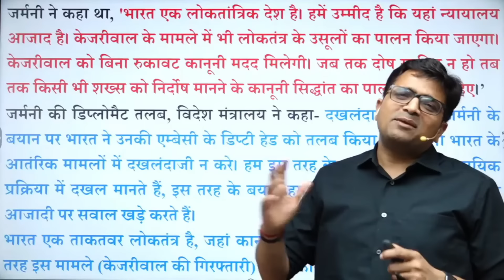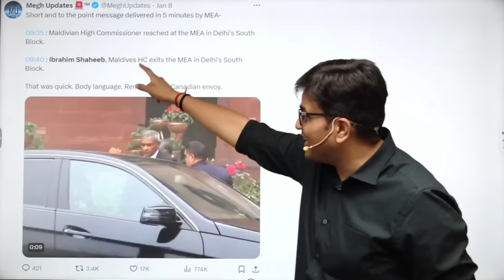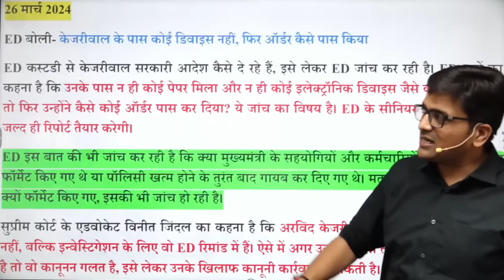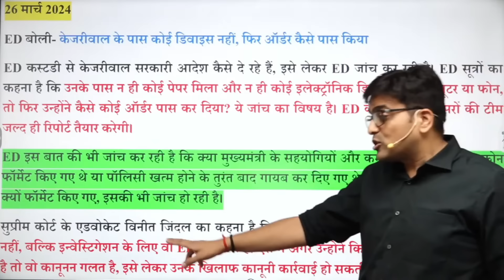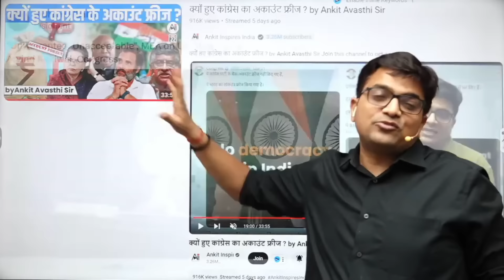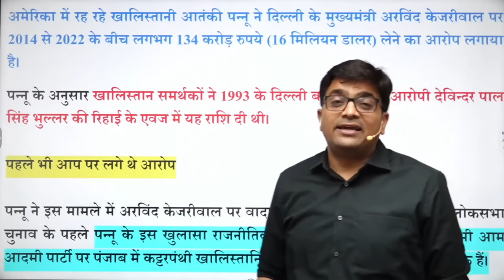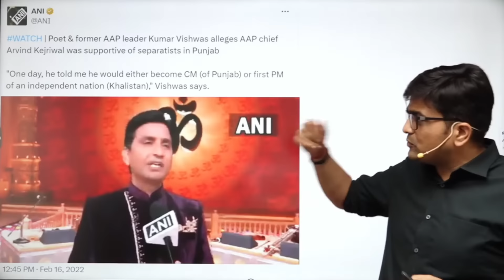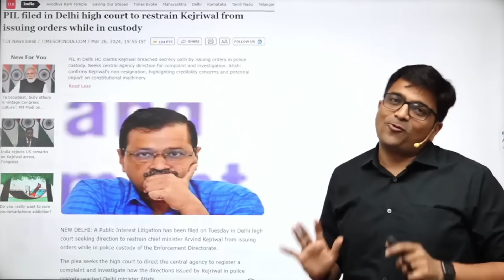विदेशी टिप्पणी और पन्नू की एंट्री, केजरीवाल केस में क्या है इसके मायने ? By Ankit Avasthi Sir